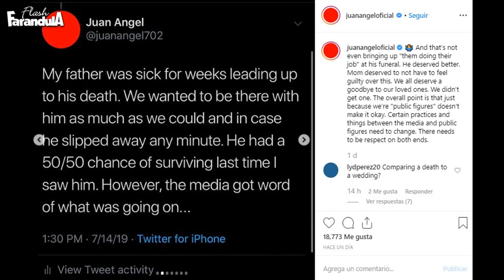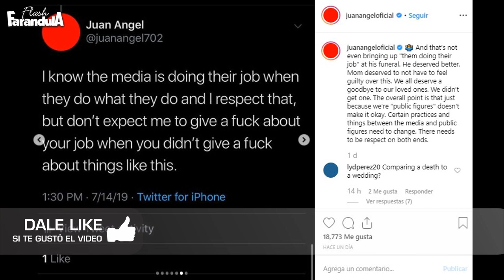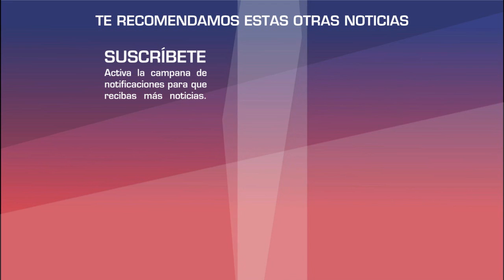Hijo menor de Jenni Rivera CULPA a medios de comunicación por como MU RIÓ su padre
💋Libro Inquebrantable: Mi Historia, a Mi Manera
la historia de Jenni Rivera contada por la misma Jenni Rivera
💋CubreBocas de Jenni Rivera 10 capas
Jenni Rivera Misma Gran Señora Pasamontañas anti polvo con filtro de carbón activado